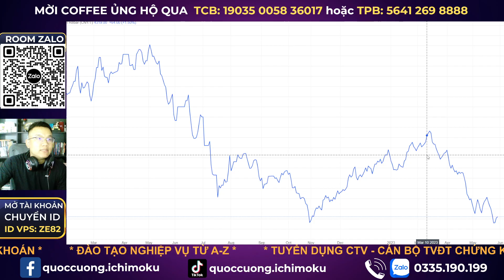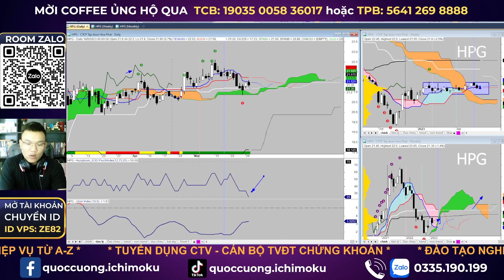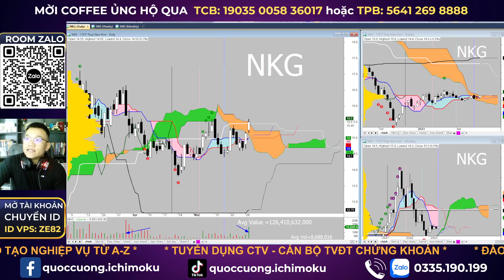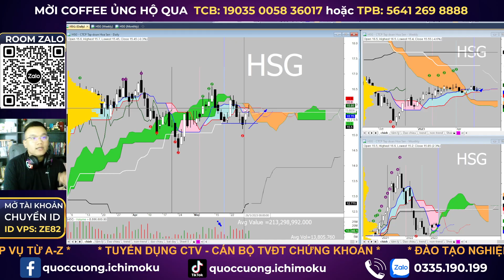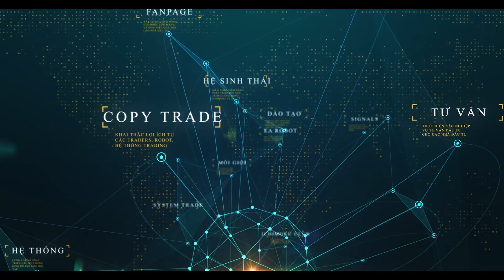Cơ hội đầu tư cổ phiếu thép | Phân tích cổ phiếu HPG, HSG, NKG